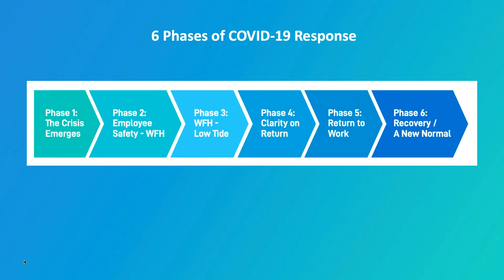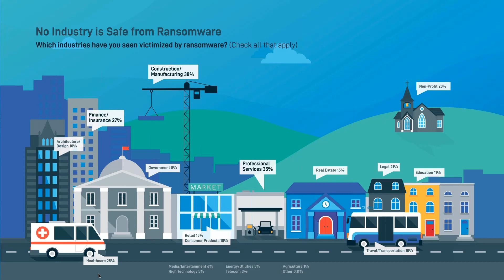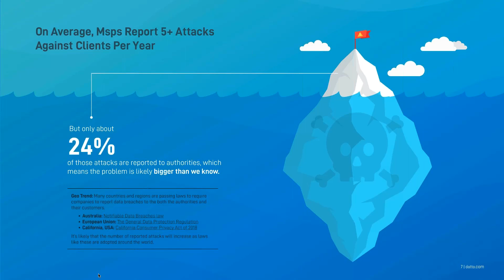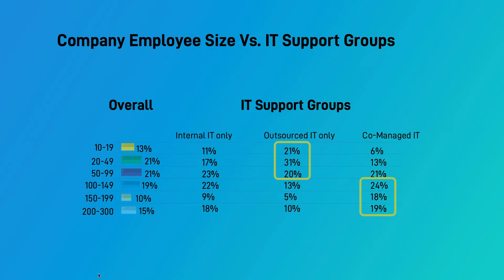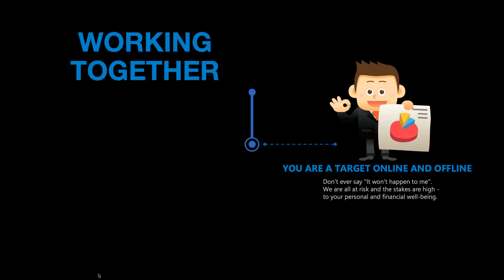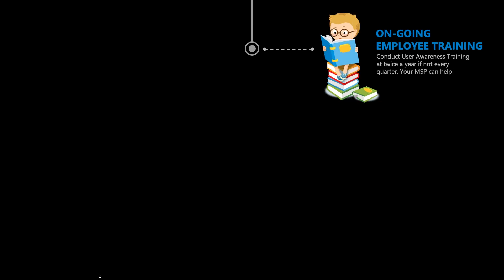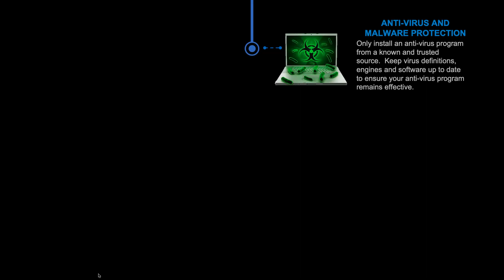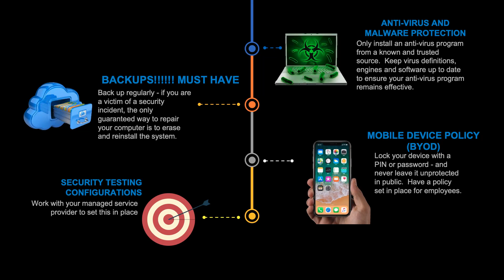Workforce 2021: Flexible and Secure Orgs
Presented by Bob Coppedge (Simplex-IT CEO) and Mike DePalma (Senior Channel Development Manager with Datto).

Looking into the not-too-distant future, organizations are trying to balance two distinctly different requirements.  How to evolve the hurried Work From Home strategy into a more agile Work From Anywhere permanent solution.  And how to do it securely.  This 30 minute free webinar will dive into the challenges both requirements provide as well as some general strategies that both IT and management can understand while looking into the future.  We’ll also review some ways that the Cyber Criminals are trying to take advantage of all the changes organizations are facing.  And some strategies on how to defeat them, including partnerships with organizations such as Simplex-IT and Datto.

Our 4 main focuses:

1. Work from Anywhere with an Agile Workforce
2. Importance of Cohesive and Integrated Security
3. The Evolution of the Cyber Criminal
4. IT that Simplifies the Complex…Simplex-IT